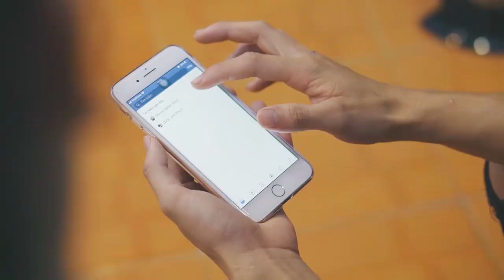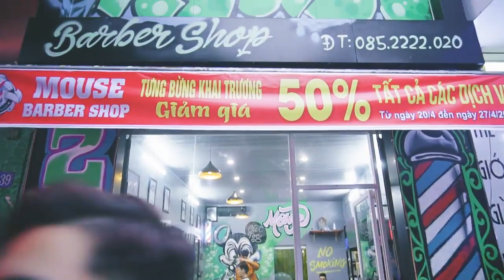Mouse BarBer Shop